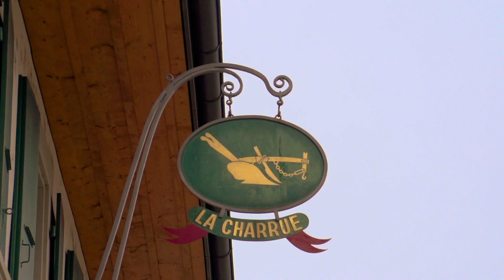Qooking.ch - La charrue d'Aclens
Aujourd’hui, nous avons le plaisir de vous faire découvrir notre dernier coup de coeur, le restaurant la Charrue d’Aclens, un petit bijou situé à 10 minutes en voiture de Morges.